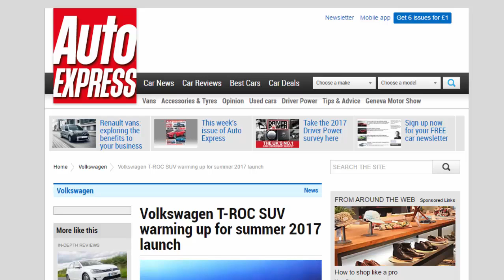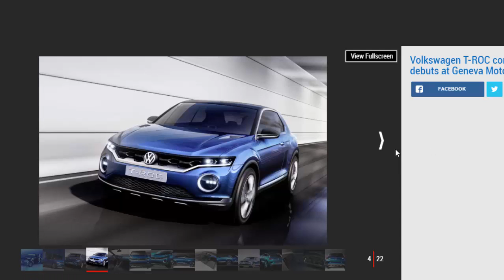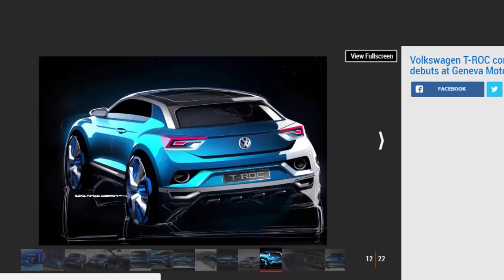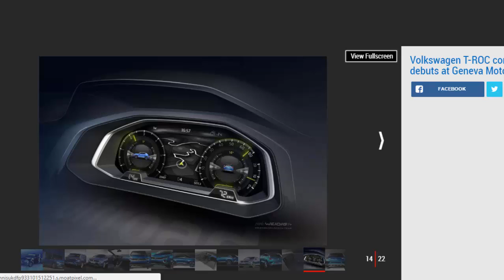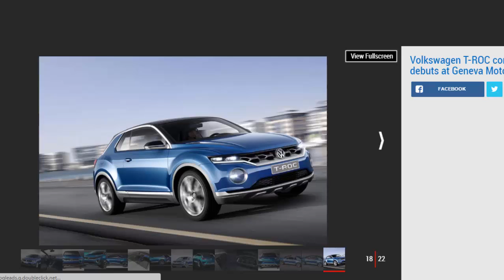Car Review - Volkswagen T-ROC SUV Warming Up For Summer 2017 Launch - Read Newspaper Tv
Read newspaper:
Car review - Volkswagen T-ROC SUV warming up for summer 2017 launch
Source: autoexpress.co.uk